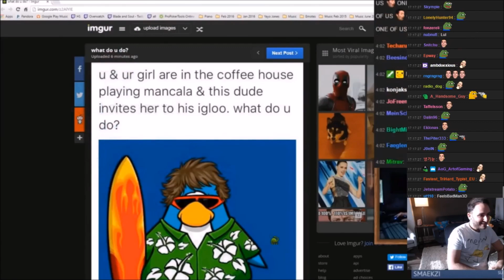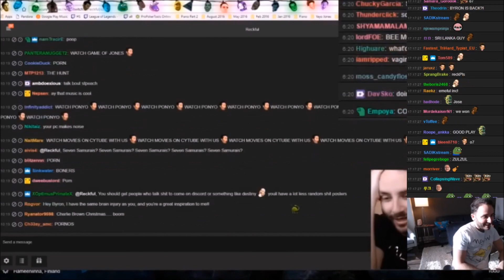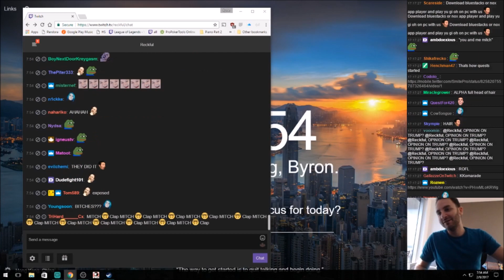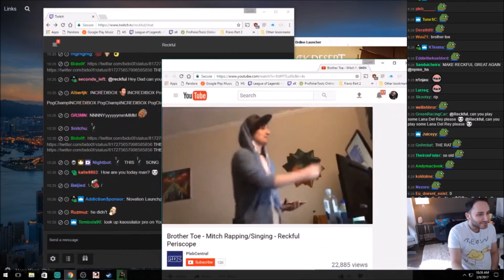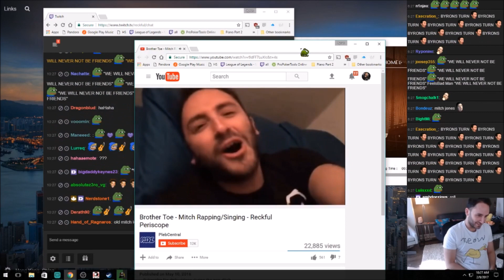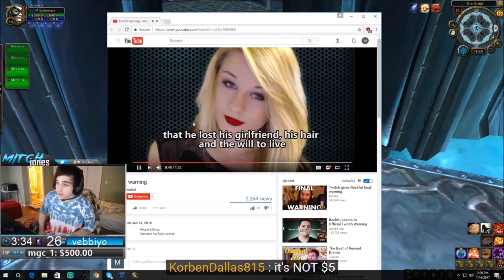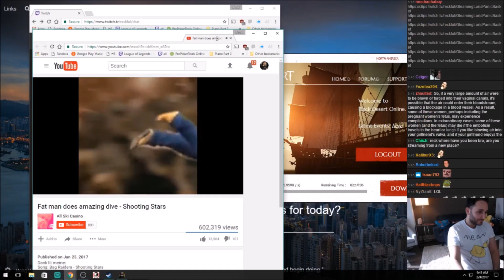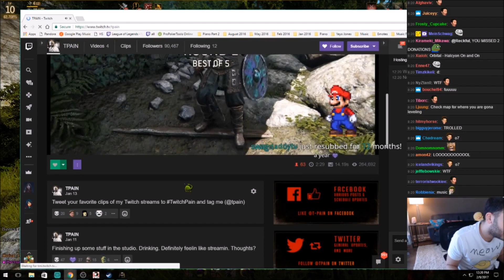Reckful reacts to "Reckful Come Back"